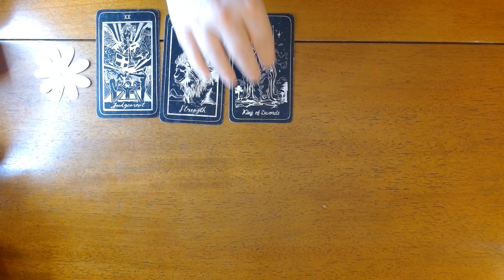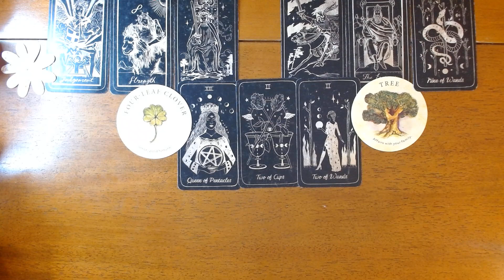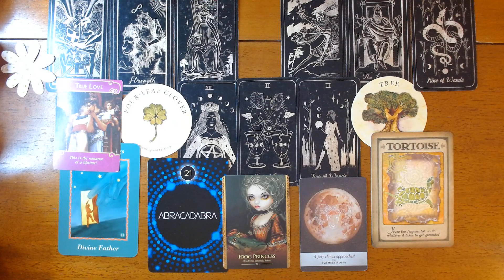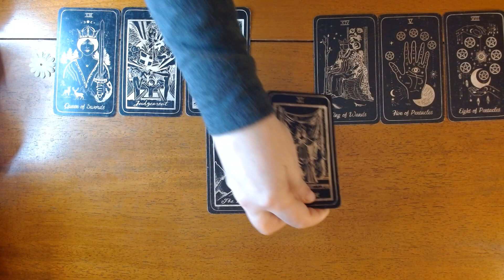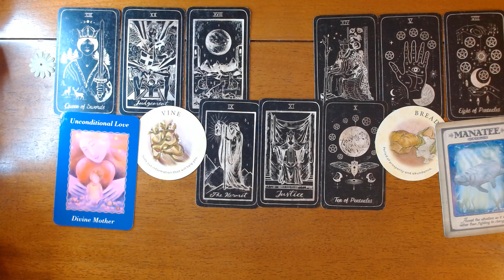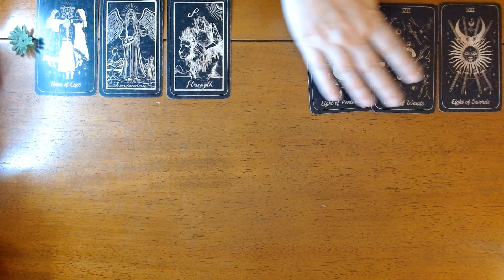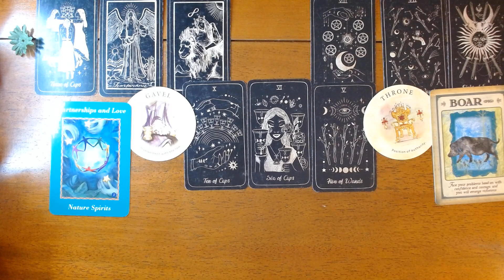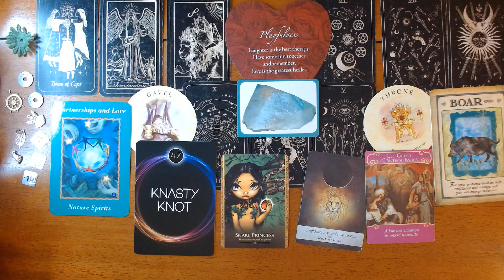YOU VS THEM *Pick a Card*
Hi Everyone, Today we are getting messages to see what your energy is verses their energy and then we will get the energy between the two of you. So we will see what you both are thinking and feeling, and what may happen between you both. I hope you enjoy today’s pick a card reading.

❤️TIME STAMPS
#1 (polka dot) - 1:24
#2 (glitter)- 18:01
#3 (dark) - 33:31